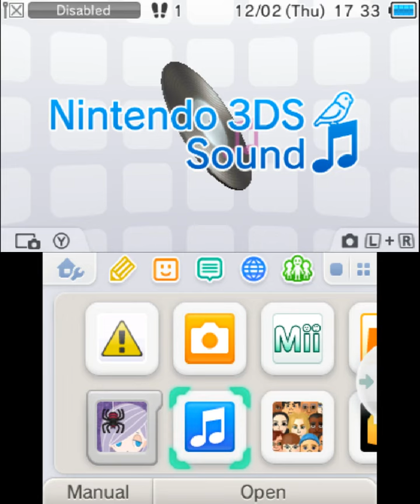Gabrielles Ghostly Groove 3D Gameplay {Nintendo 3DS} {60 FPS} {1080p}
Gabrielles Ghostly Groove 3D There's trouble in Monster Town! Vlad the vampire's loyal zombies have disappeared. Gabrielle and all her monster friends will have to bust some serious moves on the dance floor in order to lure them back. Along the way, maybe they can uncover the identity of the mysterious creature that's terrorizing Monster Town's zombies!